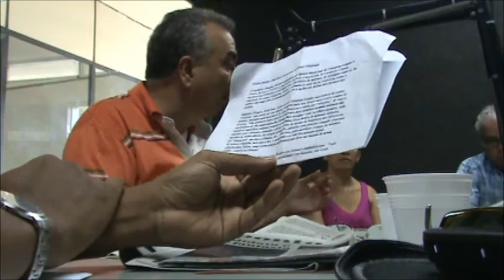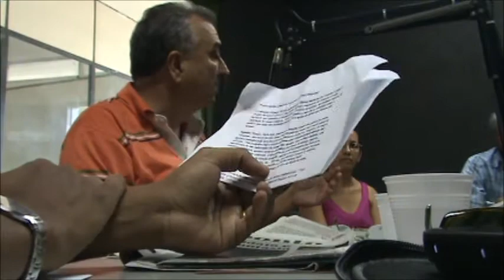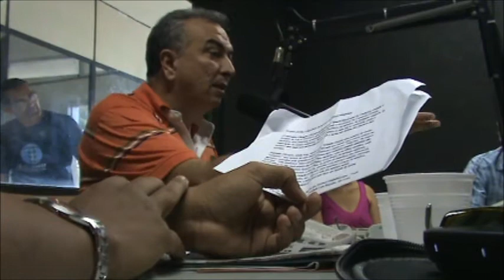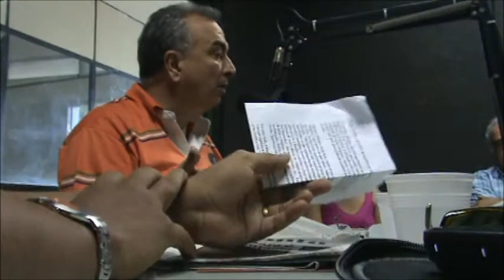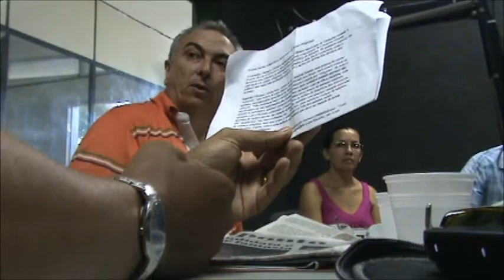Nonato Bandeira na TabajaraAM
Video do programa Alô Comunidade! com entrevista do jornalista Nonato Bandeira, na Rádio Tabajara AM, de João Pessoa (PB).